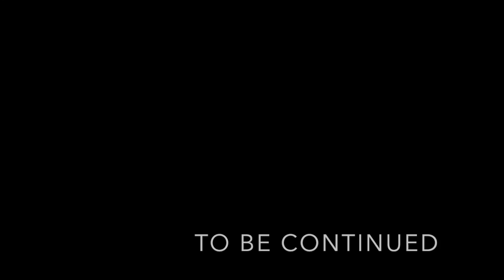Paranormal Activity 2- Lego Brickfilm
The Doctor finds himself in a Portal to the Alien Ship, but there is an unexpected twist and the Aliens begin to hunt him down!